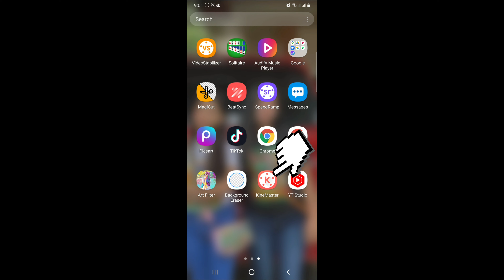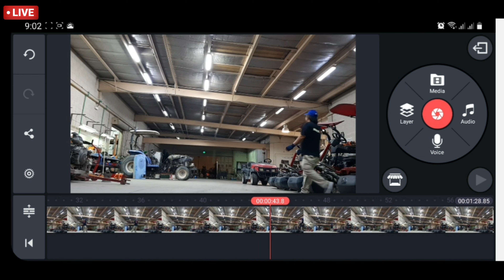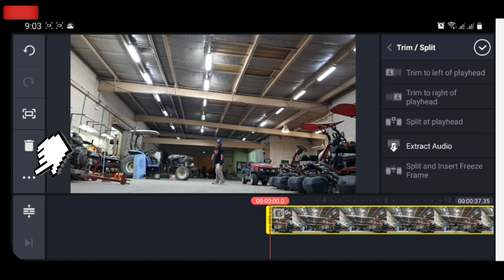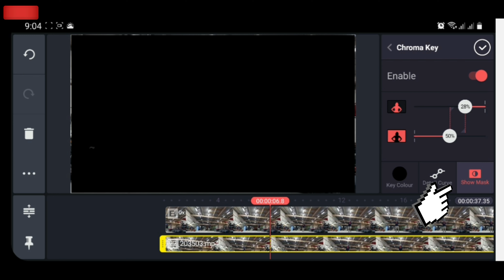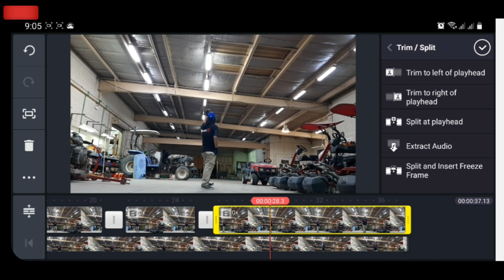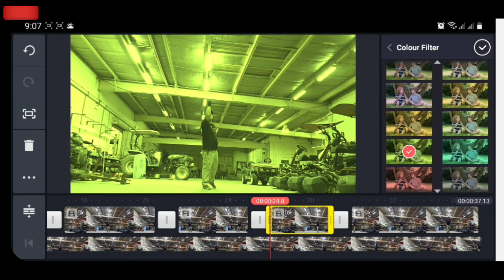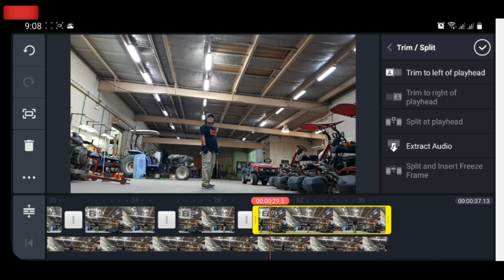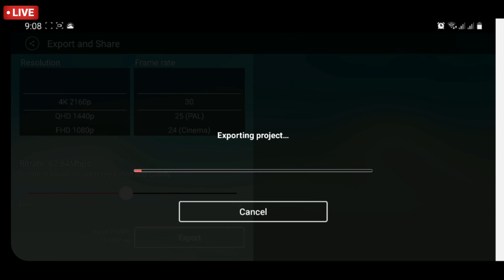Color Changing Kinemaster Comedy tutorial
Paano mag edit sa kinemaster
kinemaster tutorial ppt
kinemaster tutorial step by step
kinemaster tutorial in bengali
kinemaster tutorial chroma key
kinemaster tutorial clone
kinemaster tutorial completo
tutorial kinemaster editor video
kinemaster video editing tutorial
kinemaster video editing tutorial in malayalam
kinemaster tutorial français
kinemaster full tutorial pdf
kinemaster free tutorial
tutorial kinemaster for pc
tutorial for kinemaster gacha life
kinemaster tutorial green screen
kinemaster tutorial gacha
tutorial guna kinemaster
kinemaster tutorial hindi
kinemaster tutorial in hindi pdf
kinemaster app tutorial in hindi
how kinemaster tutorial
tutorial kinemaster di hp
kinemaster tutorial in malayalam
kinemaster tutorial in tamil pdf
kinemaster tutorial in telugu
tutorial kinemaster jedag jedug
tutorial kinemaster keren
tutorial kinemaster kembar
kinemaster by kang tutorial
kinemaster red by kang tutorial
kinemaster tutorial gacha life
kinemaster video layer tutorial
tutorial kinemaster lengkap
tutorial kinemaster lengkap pdf
tutorial kinemaster literasi
tutorial kinemaster di laptop
kinemaster tutorial malayalam
kinemaster tutorial myanmar
kinemaster tutorial mobile
kinemaster tutorial mudah
kinemaster magic tutorial
kinemaster video editing tutorial malayalam
tutorial kinemaster pro mod apk
tutorial mengedit kinemaster
kinemaster tutorial on pc
kinemaster outro tutorial
tutorial on kinemaster
android video editing kinemaster tutorial on android
tutorial kinemaster membuat opening video
kinemaster tutorial pc
kinemaster tutorial pro
kinemaster premium tutorial
tutorial kinemaster pro apk
tutorial kinemaster quotes
tutorial kinemaster slideshow
kinemaster screen tutorial
kinemaster split screen tutorial
tutorial kinemaster audio spectrum
kinemaster green screen tutorial deutsch
tutorial slowmo kinemaster
kinemaster tutorial tamil
kinemaster tutorial telugu
kinemaster transition tutorial
kinemaster text tutorial
tutorial kinemaster terbaru
kinemaster tutorial udemy
tutorial kinemaster untuk pemula
tutorial kinemaster untuk pembelajaran
kinemaster tutorial video
kinemaster birthday video tutorial itsrealtechfriends
tutorial kinemaster foto menjadi video
kinemaster no watermark tutorial
kinemaster tutorial youtube
youtube tutorial kinemaster
tutorial kinemaster 2020